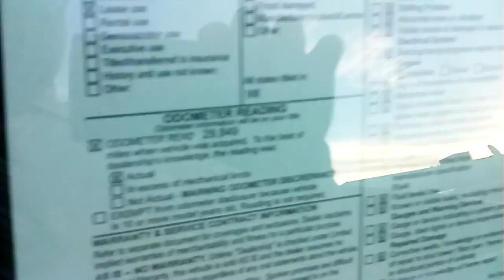2013 Chevy Cruze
13 Cruze video Jerry Basey